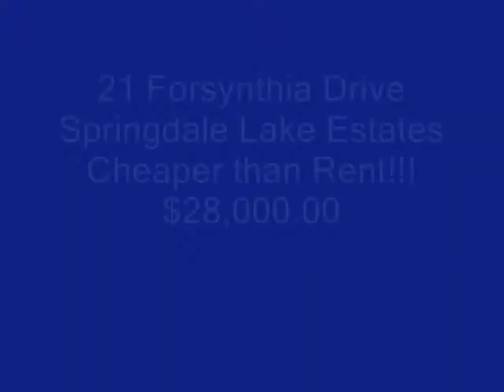21 Forsythia 1 3 2012.wmv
Home for Sale in Springdale Lake Estates, Belton MO $28,000.00